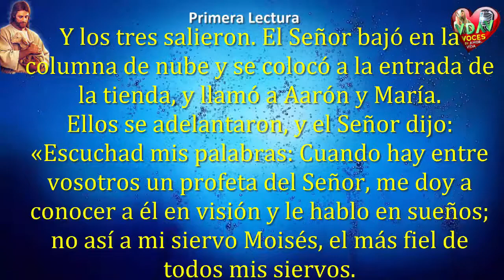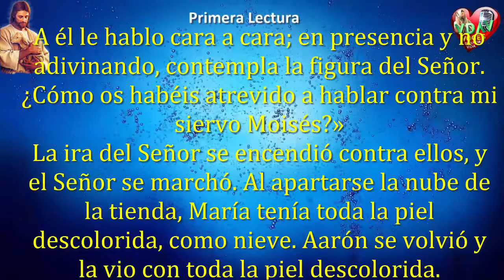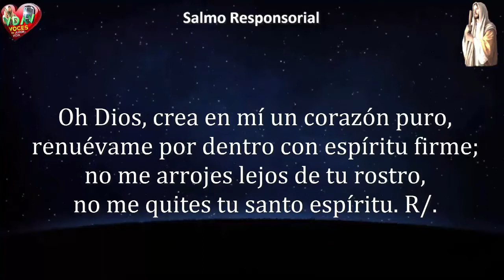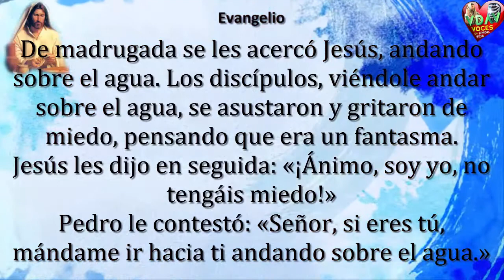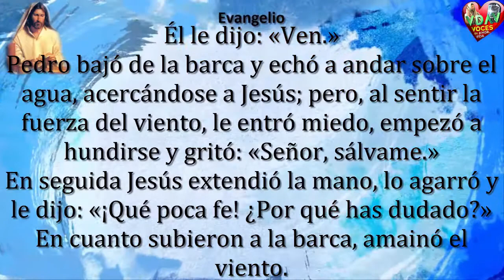Evangelio de Hoy,Lecturas y comentario Martes 8 de Agosto 2017 Haznos humildes mensajeros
Evangelio y lecturas de Agosto 8 de 2017

COMO BUENOS CRISTIANOS CATÓLICOS DIFUNDAMOS LA PALABRA DE DIOS DIARIA ENTRE AMIGOS Y FAMILIARES.
Gracias por su ayuda para difundir este video. Bendiciones.

CUALQUIER VALOR ES UN VALIOSO APOYO!.

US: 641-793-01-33